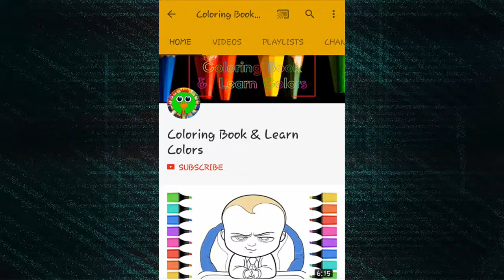Father's Day 2017 Special Coloring Book For Kids | Learning Coloring For Kids